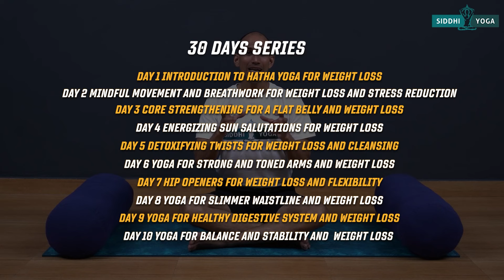10 किलो वजन कम करें 30 दिन में Yoga for Weight Loss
If you are new to Yoga, start with our Yoga for Beginner Series:

🧘‍♀️✨ Welcome to our "30 Days Yoga for Weight Loss" Journey! ✨🧘‍♂️

Embark on a transformative experience designed specifically for individuals aged 16 to 35, but open to all who are eager to embrace a healthier lifestyle. Whether you're a beginner or an experienced yogi, this series is crafted to help you cultivate strength, flexibility, and mindfulness while focusing on weight loss and body positivity.

🌟 What's Inside?

Day-by-Day Guidance: Each day, you'll be guided through a series of yoga poses and flows that target weight loss, improve metabolism, and build muscle tone.

Mindfulness and Motivation: We don't just work on the body but also the mind, ensuring you stay motivated and mindful throughout your journey.

Community Support: Join a community of like-minded individuals who are on the same path as you. Share your progress, challenges, and triumphs!

📅 Starting When?

This series begins today and will continue for the next 30 days. Each day a new video will be released to guide you through your practice.

Specifically tailored for young adults, but all are welcome!
Those looking to integrate a mindful practice into their weight loss routine.
Anyone from beginners to seasoned practitioners.
💪 Your Commitment

Dedicate a few minutes each day to your practice.
Engage with the community, share your progress, and support others.
Be open to the transformative power of yoga.

Credits:
Yoga Instructor: Yogacharya Tara Dutt
Camera: Preetam Mata
Editing: Nishant Gautam
Producer: Meera Watts
Copyrights: Siddhi Yoga International Pte Ltd